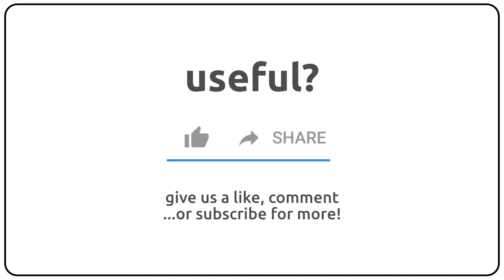How to pronounce Altair in english?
How to pronunce Altair in english
How to pronunce Altair in american accent 🇺🇸?
How to pronunce Altair in british accent 🇬🇧?
How to pronunce Altair in australian accent 🇦🇺?

Como se dice Altair en ingles?
Como se pronuncia Altair en ingles?